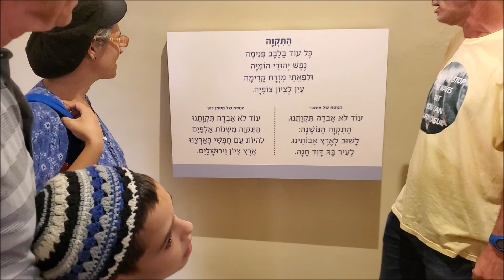Sukkot 2023 Movie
Some of the highlights from Sukkot including visits from Bubbe, Grandma, and Grandpa.  Sept-Oct 2023.